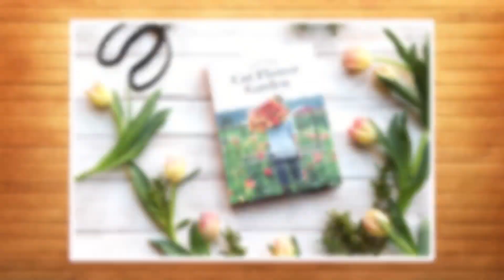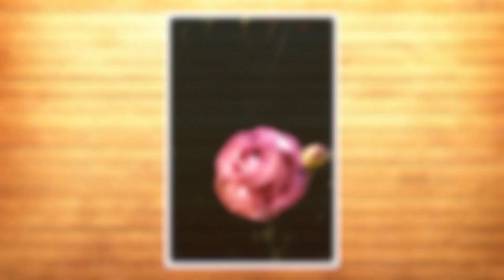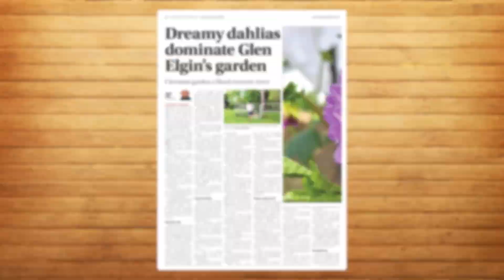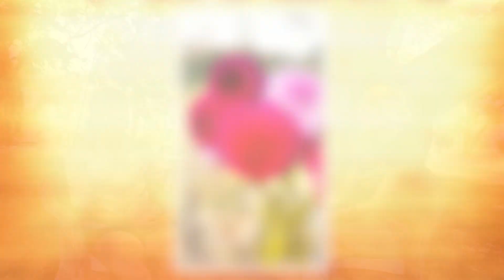Anna Nicholson - The Glen Elgin Flower Farm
In the middle of the dusty, basalt plains of Central Queensland lies something quite extraordinary.

Reaching the homestead complex at “Glen Elgin”, you would be forgiven for thinking you had been transported magically, to a faraway region where flowers grow in abundance and are tended to with love and dedication by their owners.

That love and dedication, (along with trying something new!) is evident through Anna Nicholson’s passion for the flower farm she has created alongside her husband Gill.

Amongst their already busy lives on a remote cattle and grain property, the Nicholson family has created a niche business supplying flowers to local events and homes throughout the area.

Anna's story will be sure to inspire you to ‘think outside the box’ and to make the most of life, wherever you may live!